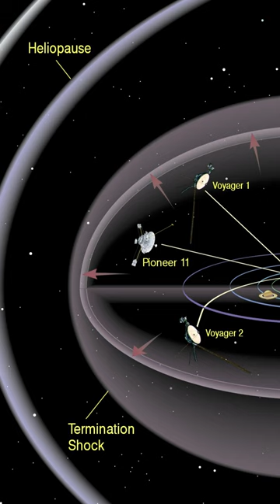The Heliopause: The Boundary of the Solar System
The heliopause is the boundary where the solar wind meets the interstellar medium, marking the edge of the Sun's influence in space. At this boundary, the solar wind slows down and the interstellar medium begins to dominate, resulting in a change in the plasma and magnetic field environment. The Voyager 1 and 2 spacecraft have both crossed the heliopause, providing valuable data on the properties of the interstellar medium and the boundary between the Sun's influence and interstellar space.